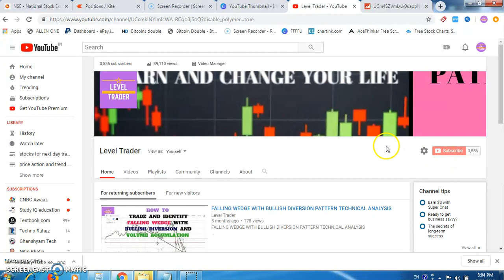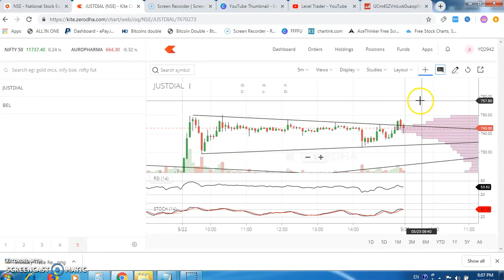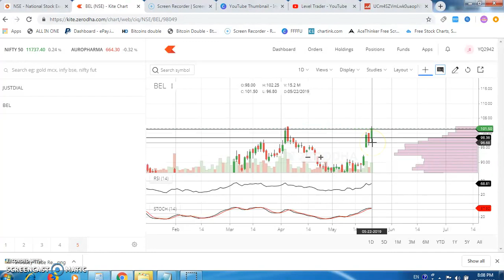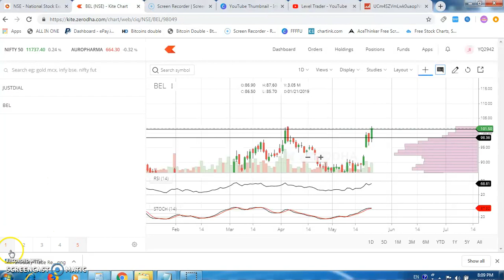FOLLOW ON Instagram @ sanmay26